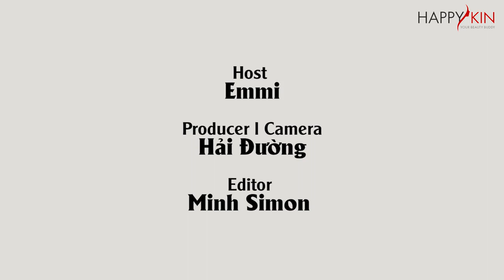Review Urban Decay Naked Skin Shapeshifter Palette | Hit or Miss #2 | Happy Skin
Liệu bảng tạo khối mới toanh Urban Decay Naked Skin Shapeshifter có đáng để đầu tư như các bảng màu mắt của thương hiệu đình đám này? Xem ngay review của Emmi nhé!!